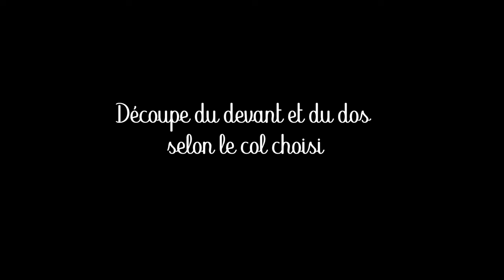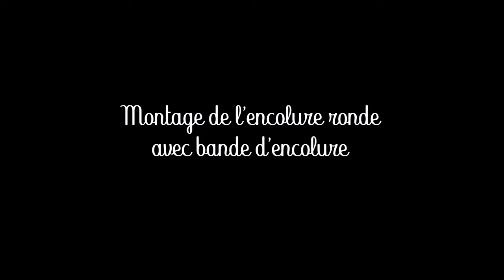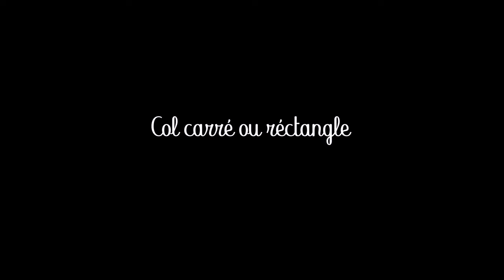Opale, le tutoriel pas à pas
Réalisez facilement le pull Opale grâce à ce tutoriel pas à pas.

Ce patron propose 5 cols différents et plusieurs finitions de manche ou d'ourlet.
Laissez libre cours à vos envies et déclinez-le selon votre humeur.

00:10 choix du col
00:19 assemblage du corps
01:24 encolure ronde
11:25 col avec parementure
15:51 col triangle, carré et rectangle
29:57 finition des bas de manches
33:40 ourlet du bas